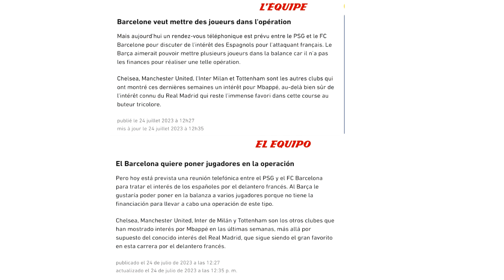🚨¡REUNIÓN BARÇA-PSG por MBAPPÉ! SEGÚN L'EQUIPE - INCLUIRÍA a JUGADORES ¿QUIEREN PRESIONAR al MADRID?